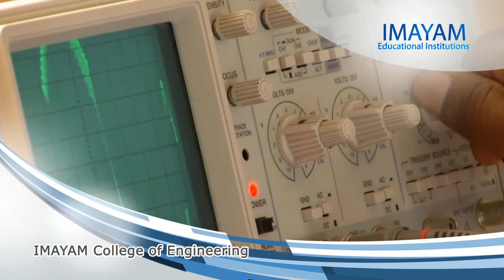IMAYAM College 2015